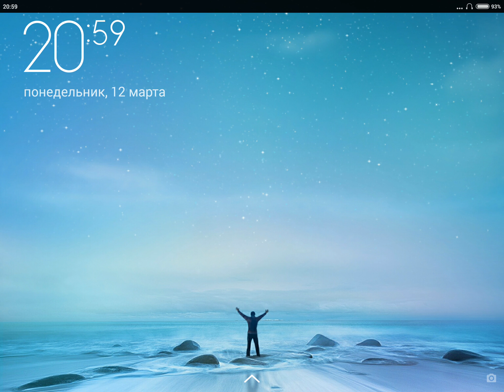REAL STEEL WRB-TACKLE vs MIDAS, NOISY BOY, ALBINO, SIX SHOOTER & GAMBIT vs AMBUSH (ЖИВАЯ СТАЛЬ)